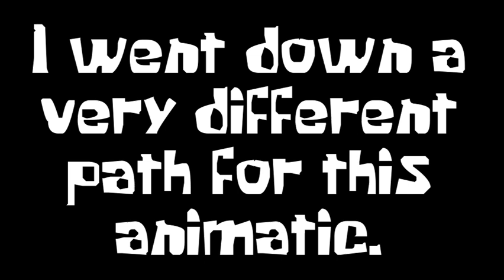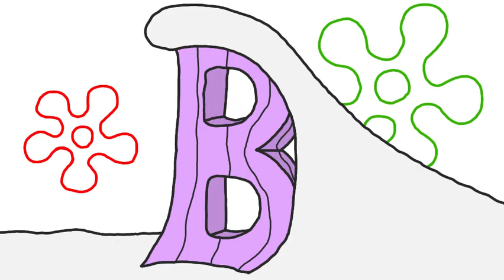B.F.F. - SpongeBob Musical Animatic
Holy barnacles, my channel has been blowing up as of late. I'm approaching 1000 subscribers as I write this for Neptune's sake! I wonder if I'm gonna do anything for that... anyway, this animatic was done up more like a music video. I threw in a few other famous best-friend-duos in there, and I specifically chose ones that everyone should be able to recognise.

If you don't like how different this one is compared to my other three animatics, I can assure you that the next one 'I Guess I Miss You' will go back to the norm. Then I plan on doing 'Daddy Knows Best', and after that... we'll have to find out.